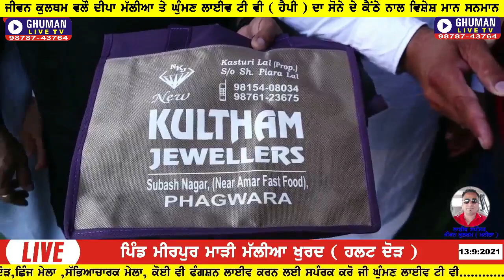DEEPA MALLIYAN & HAPPY ( GHUMAN LIVE TV ) // SONE DE KENTHE NAAL MAAN SANMAAN // JIWAN KULTHAM VALON